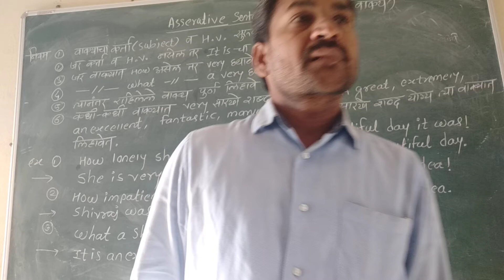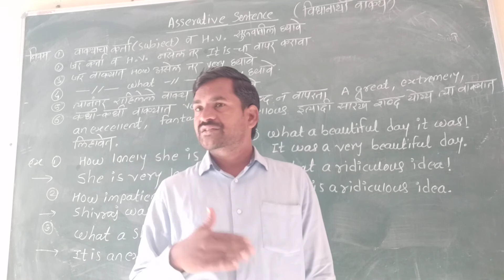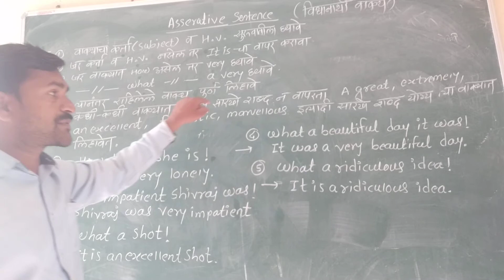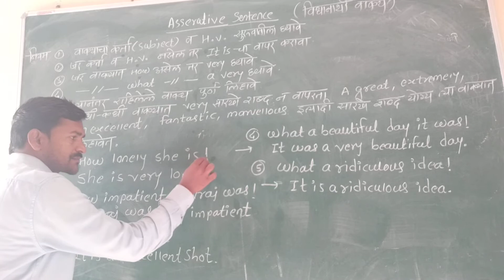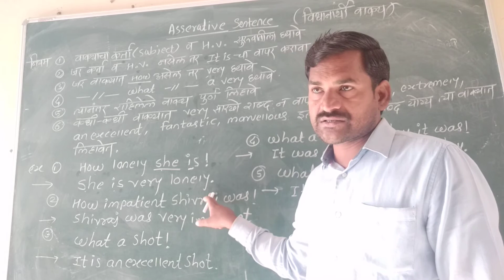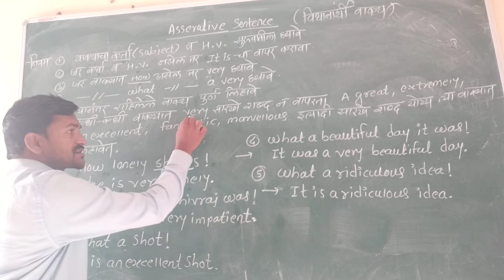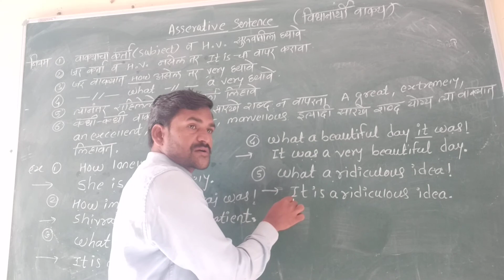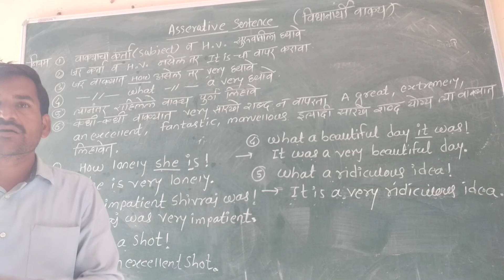Asserative sentence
Rules, examples, explaination